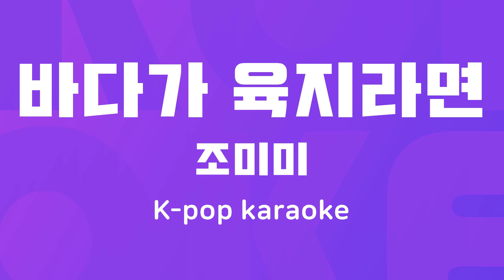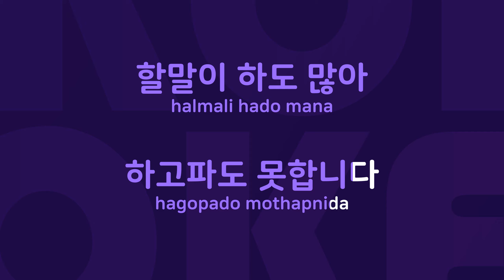바다가 육지라면 : Originally Performed By 조미미 Karaoke Verison